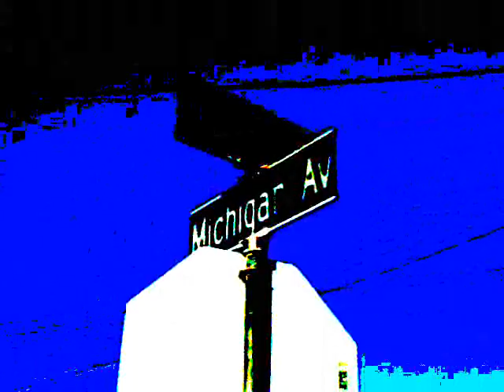UP 2 NO GOOD (ALVISO SHIT)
We Iz Up 2 NO GOOD